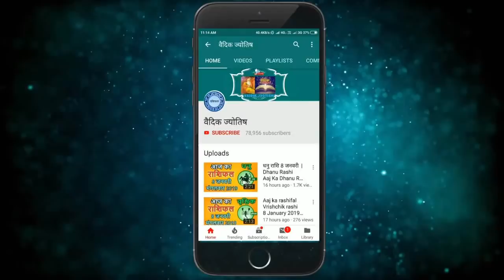वृश्चिक राशि 4 जुलाई 2021 | Aaj Ka Vrischik Rashifal | Vrischik Rashi 4 July 2021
4 July Vrischik rashi
Vrischik rashiJuly 2021
Dainik Rashifal,Horoscope,Astrology
4  जुलाई  वृश्चिक राशि
आज का राशिफल वृश्चिक राशि
वृश्चिक राशिफल